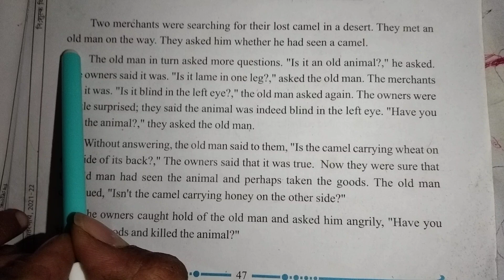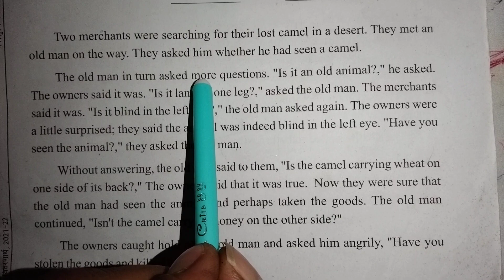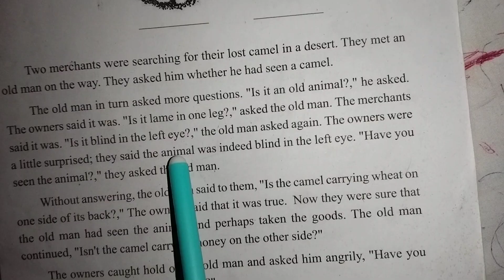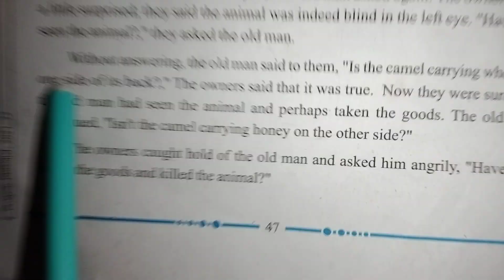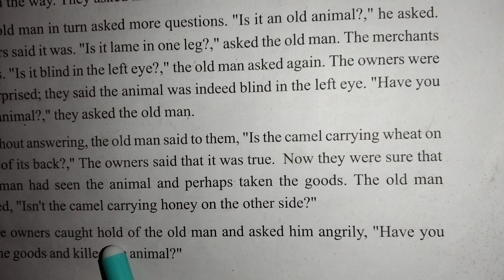english words learn,